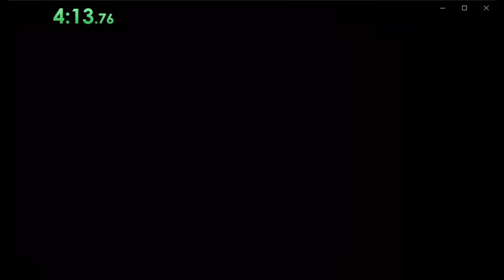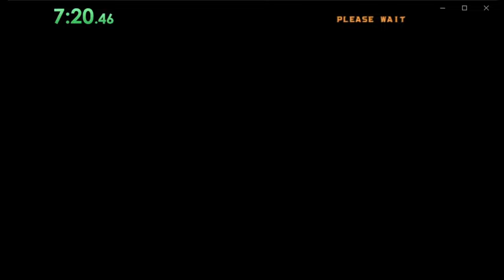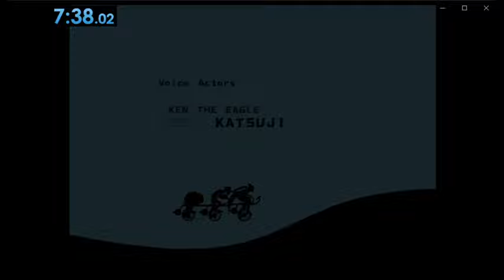[7:38] Any% - Tatsunoko Vs. Capcom: Ultimate All-Stars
I made this cause I found today that someone on twitch got the world record, he had 9:10 time, so I decided to optimize the strategy a little, i'm actually too lazy to optimize it as I should since I made a couple of mistakes cause I was too busy talking and such, but hey, world record, im gonna to take 1st place on the medium and hardest difficult runs too, I don't feel those are optimize either, so I may do that tomorrow, but the run on the hardest difficulty is gonna change a little bit, if i'm in the mood I'll do that tomorrow, it genuinely takes more time to upload it that to make the video itself.